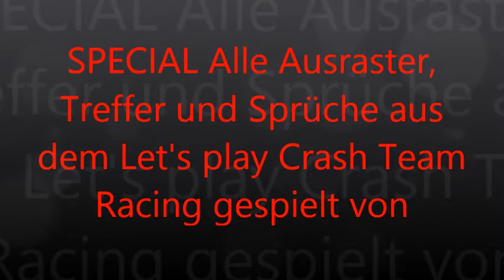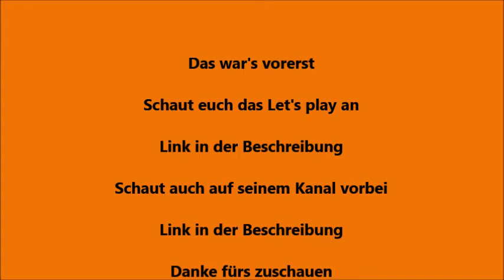SPECIAL Alle Ausraster, Treffer und Sprüche aus dem Let's play CTR gespielt von DTMANDF1 Teil 1